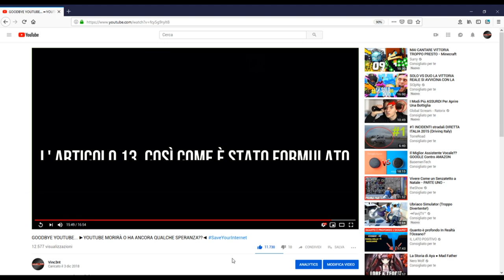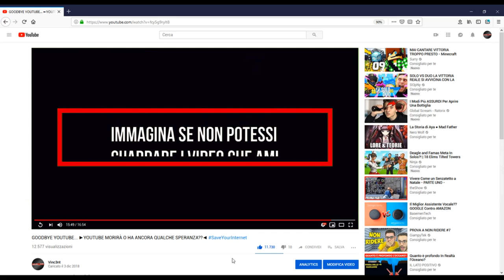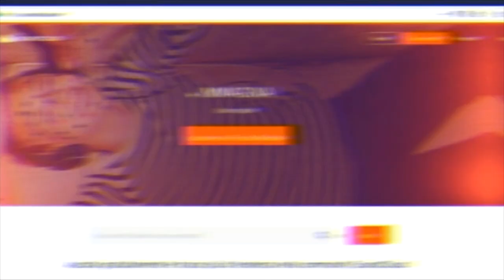Alan Walker - Diamond Heart (instrumental Remix by Vinc3nt)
*ARTICOLO 13 "Causa di un Crollo Sociale"*
       IMMAGINA SE NON POTESSI GUARDARE I VIDEO CHE AMI
SaveYourInternet - Article 13
                                     Fai sentire la tua voce

LINK VIDEO YouTube Creators [Creator Academy] "Domande urgenti sull'articolo 13 V3 - NON IN ELENCO per i sottotitoli"

  📆 OGNI LUNEDÌ e VENERDÌ/SABATO alle ORE 12:00 - 17:00🕑